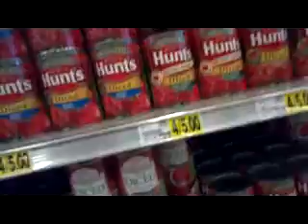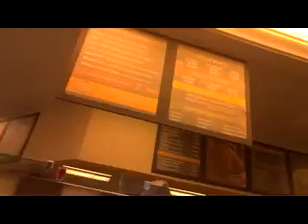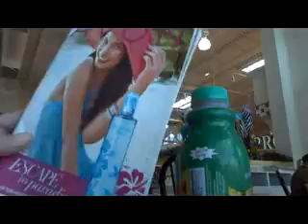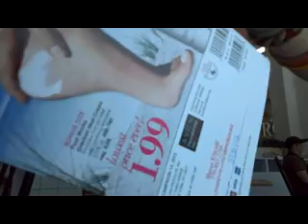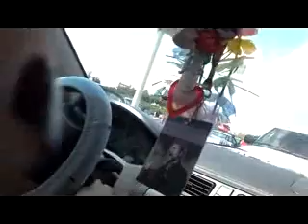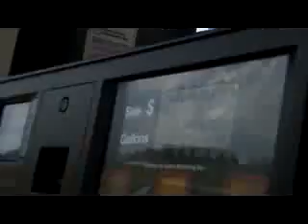After the Post Office.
Having gone to the Post Office and sent something to my dear friend...and we're off again..x